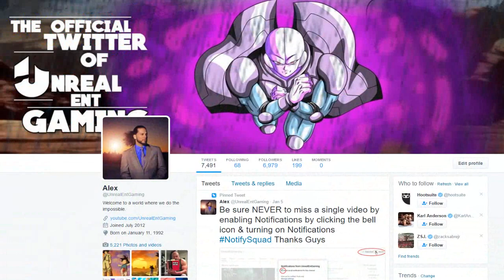Dragon Ball Super Episode 73 Review Gohan’s Disaster! Great Saiyaman’s Movie Adaptation?!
Dragon Ball Super Episode 73 Review "Gohan’s Disaster! Great Saiyaman’s Unbelievable Movie Adaptation?!" features Gohan starring in his own movie! But what sinister plans do the criminals of the universe have in mind that lead Gohan into stopping crime as Great Saiyaman? And in this video, we talk about the events that have occurred alongside share our thoughts. Enjoy the review guys and check out these awesome videos below! What did you all think of this episode? What would you have done differently?

--CHECK THIS VIDEOS OUT IN CASE YOU'VE MISSED THEM--

Dragon Ball Super Episodes 74-77 Revealed!

Goku Black Reaches Super Saiyan 2! The Golden Dark Warrior | Dragon Ball Xenoverse 2 PC Mods

SUPER SAIYAN BLUE 3 VEGITO?! Vegitos Ultimate Form! God Beyond Gods| Dragon Ball Xenoverse 2 PC Mods

Are you not a legend?!  It goes a long way!

Visit: LootCrate.com/UnrealEntGaming.